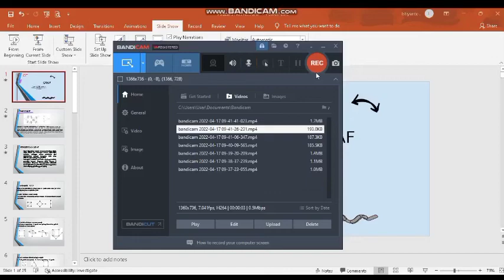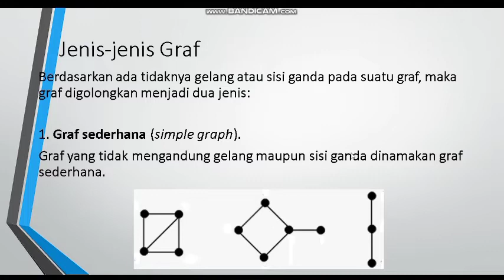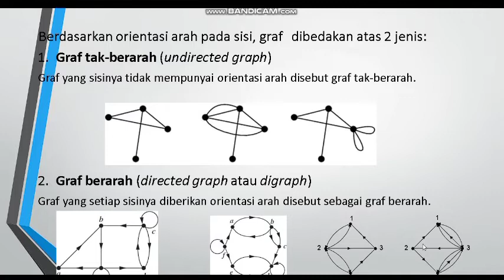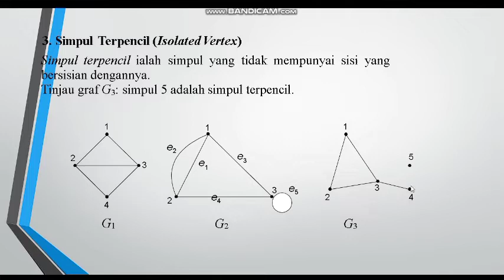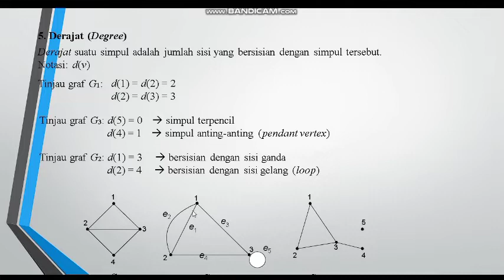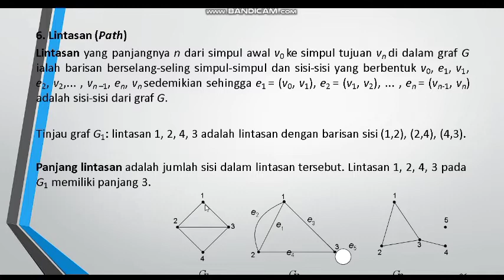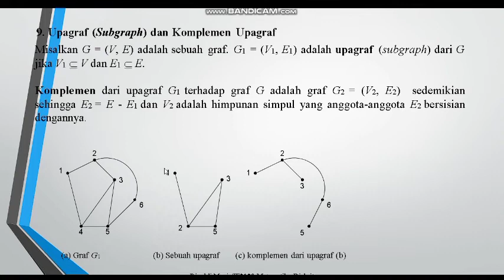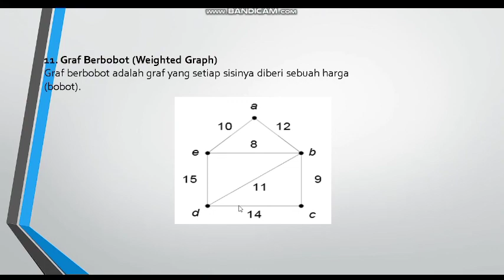Graf Matdisk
Fauzan Fadhillah Arisandi 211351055 TIF Pagi B/ Stt Wastukancana